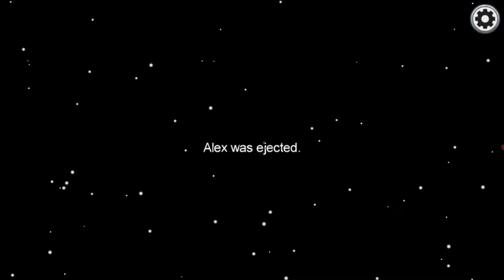When You Get Caught in Among Us